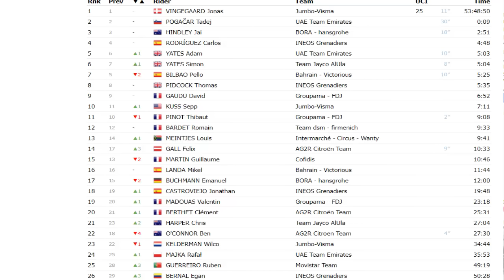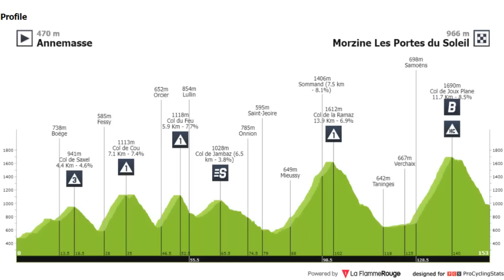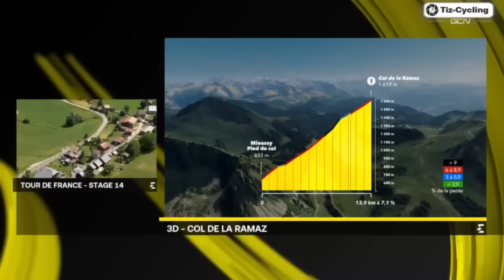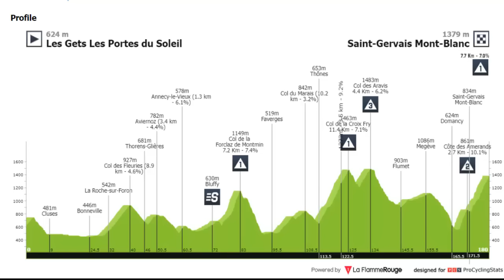RESUMEN 14 ETAPA TOUR de FRANCIA 2023 Carlos RODRIGUEZ INMENSO POGACAR PERJUDICADO por UNA MOTO